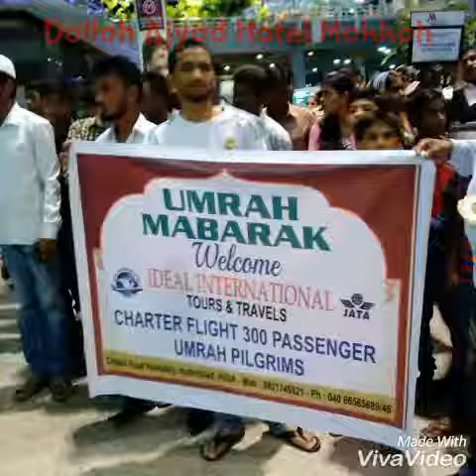ideal New Dallah Ajyad